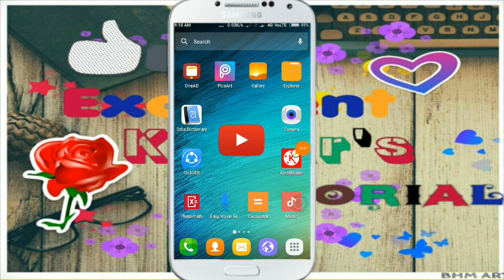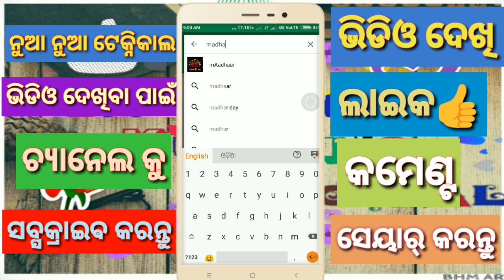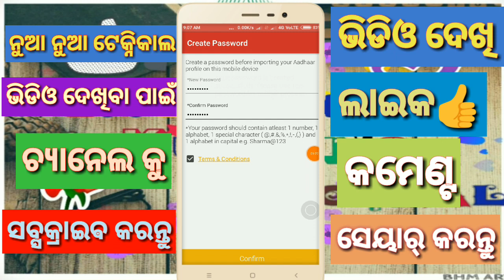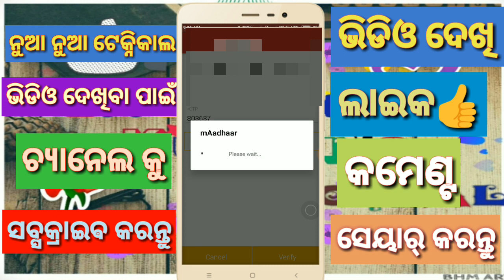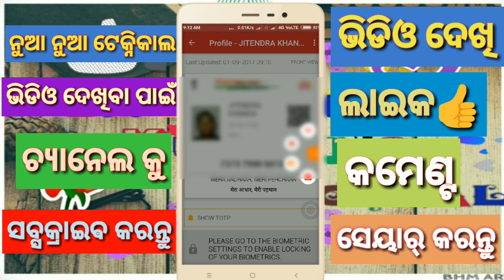how to use mAadhaar uidai official app on your mobile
In this video,I will show you how you can use mAadhaar uidai official app on your mobile.Please watch the video till end.Thank you.